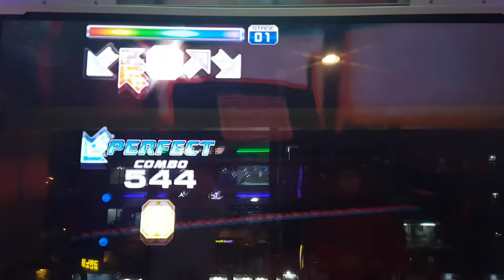V3 S14 백신 아님 | Pump It Up Prime 2 Patch 2.00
백신은 아니고, 비창 3악장의 또 다른 편곡이에요. 싱글 17을 해금하기 위해서는 싱글 14를 A 이상으로 클리어해야 해요.